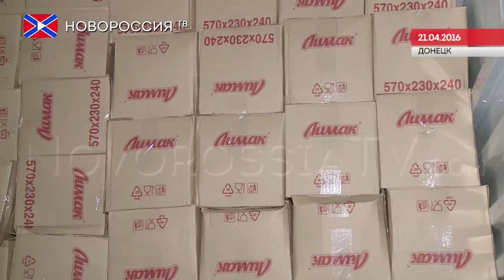В ДНР прибыл 51-й гуманитарный конвой из России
Колонна из 62 автомобилей  доставила  780 тонн гуманитарной помощи, а именно: продукты питания, предметы первой необходимости, медикаменты, а также художественную и учебную литературу, из них около 60 тонн – целевые грузы для министерства образования и науки, здравоохранения и МЧС ДНР.